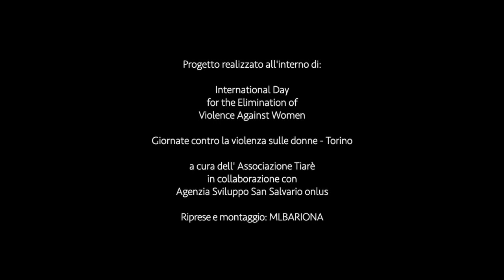Costruzione di un Amore - Azione coreografica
COSTRUZIONE DI UN AMORE
Azione coreografica corale a cura di Gabriella Cerritelli
Musiche di Paolo Spaccamnti
Consulenza costumi ed elementi di scena Roberta Vacchetta

Venerdì 15 novembre h 21 2019
Casa del Quartiere San Salvario, Via Morgari, 14 - Torino

Video di Marioluca Bariona

"Costruzione di un amore" è un'azione coreografica sul dialogo tra maschile e femminile realizzata con 12 donne (di diversa età, provenienza e abilità) che hanno partecipato a un workshop guidato da Gabriella Cerritelli e un gruppo di uomini e donne che si sono uniti per l' evento finale.
Esplorara il femminile e il maschile attraverso il linguaggio espressivo dei corpi, per riflettere sulla differenza tra uomo e donna costruendo un percorso creativo di relazione e avvicinamento.

Gabriella Cerritelli
Choreographer, dancer, performer, teacher.